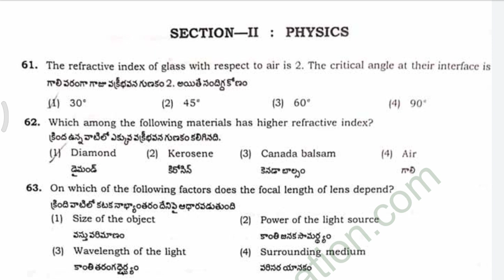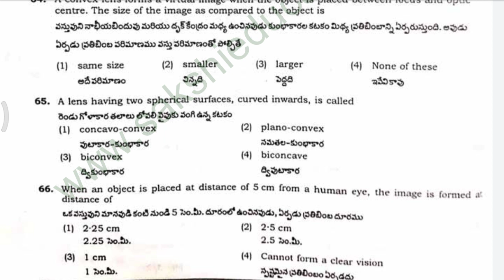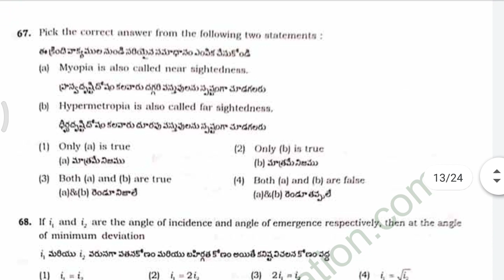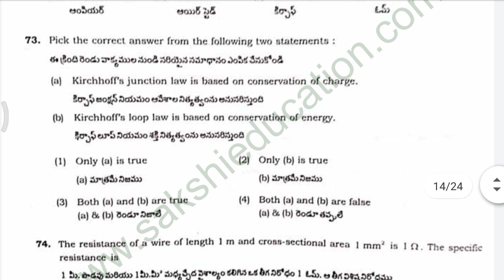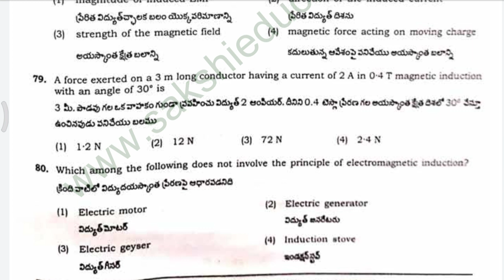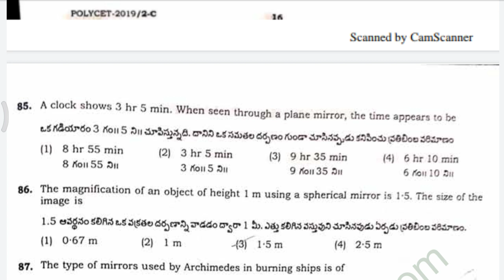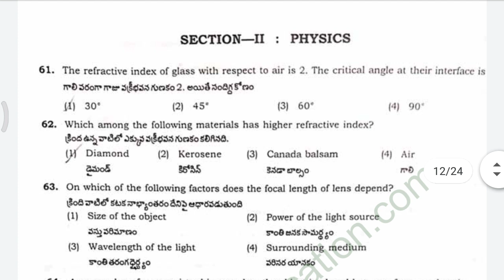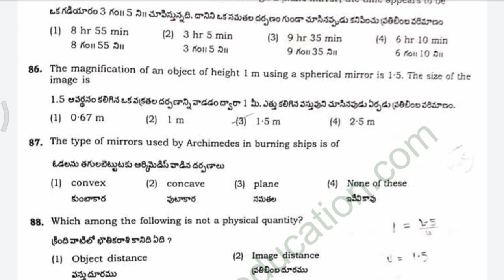Polycet physics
Guidance to polycet physics